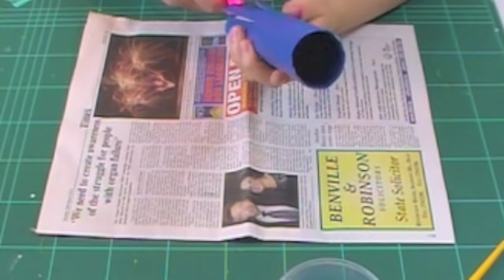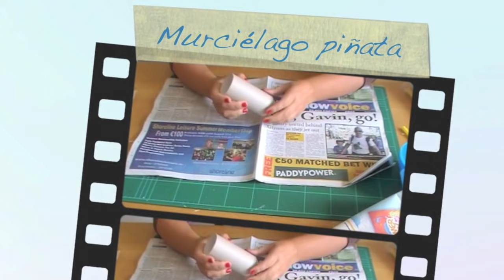5 ANIMALES con tubos de papel higiénico * Ideas de RECICLAJE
Recopilamos 5 de las mejores ideas de manualidades con tubos de papel higienico para hacer animales de carton.

*** El mejor ocio infantil y tiempo libre en familia.  para descubrir manualidades infantiles, recetas sencillas y originales para niños, tutoriales de pintura y dibujo, juegos y experimentos, ideas de decoración de fiestas infantiles, tutoriales de repostería, consejos para padres y mucho más.